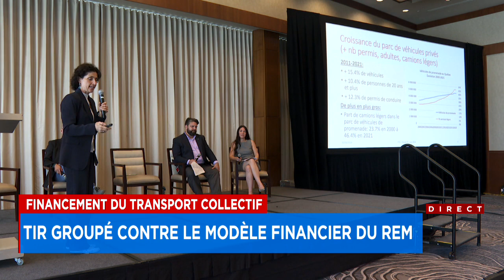Tir groupé contre le modèle de financement du REM - explications 12h